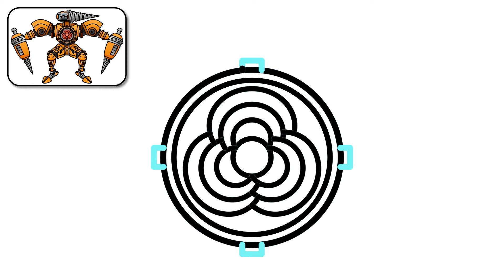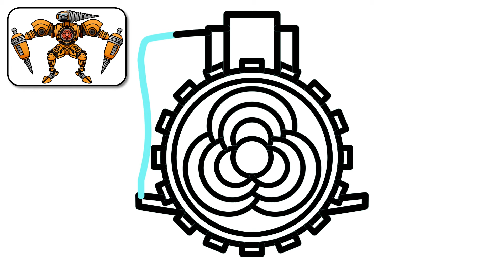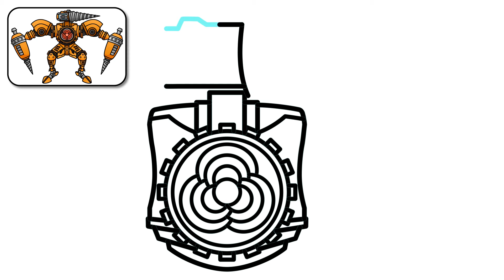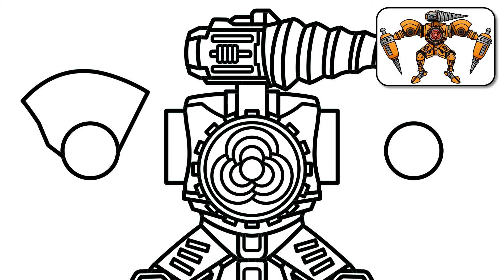COMO DIBUJAR a TITAN DRILL MAN | Skibidi Toilet Multiverse - paso a paso, fácil y rápido dibujo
¡Hola chicos!
En este video, verás un tutorial fácil y rápido paso a paso sobre cómo dibujar a Titan Drill Man de Skibidi Toilet Multiverse 09.